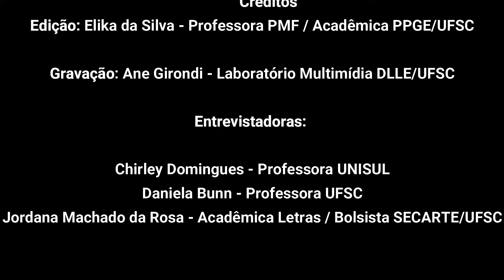Entrevista com Nana Toledo - 8º Seminário de Literatura Infantil e Juvenil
Entrevista com Nana Toledo

Entrevista realizada durante o  8º Seminário de Literatura Infantil e Juvenil (8º SLIJ) realizado na UFSC entre 5 a 8 de novembro de 2019.

Edição: Elika Silva  PPGE/UFSC
Gravação: Ane Girondi  DLLE/UFSC
Entrevistadoras: Chirley Domingues  UNISUL
                         Daniela Bunn UFSC
                         Jordana Machado da Rosa BOLSISTA SECART/UFSC